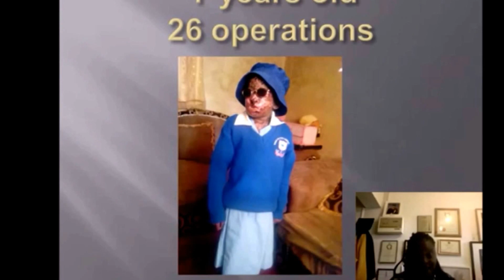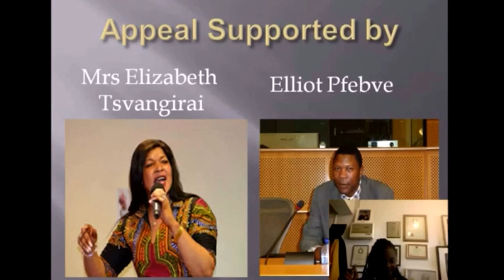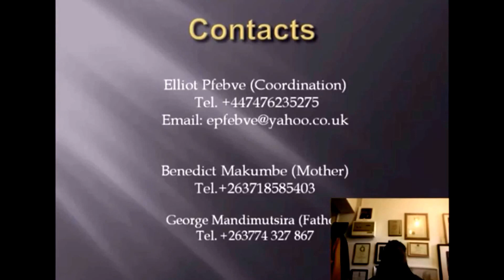Bridget Mandimutsira Appeal